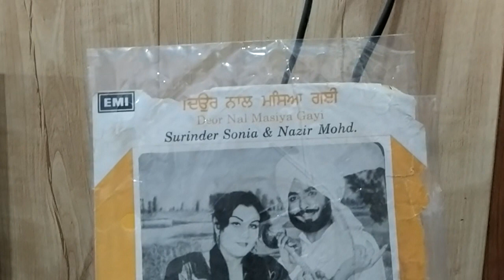ਦਿਉਰ ਨਾਲ ਮੱਸਿਆ ਗਈ/ਨਜੀਰ ਮੁਹੰਮਦ ਤੇ ਸੁਰਿੰਦਰ ਸੋਨੀਆ. 1983